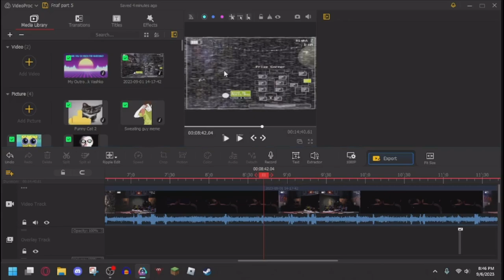[Five Nights At Freddy's 2 Custom Night] Part 5 New and Shiny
In today video we continue my playthrough of five nights at freddy's 2 custom night series with the new and shiny mode this video was really fun to edit with some of the editing jokes I made and what do guys think of the new outro screen? I think it's a lot better then my old one lol but hopefully you guys enjoy today's video! :3

►Thumbnail made by me made with source filmmaker and photopea
►Timestamps:
0:00 - Into
0:23 - New And Shiny Mode (First Attempt)
6:18 - New And Shiny Mode (The Actual Run)
14:12 - Outro